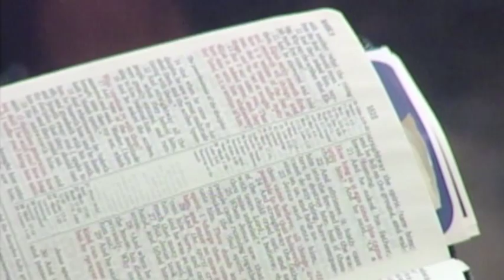Will You Believe?